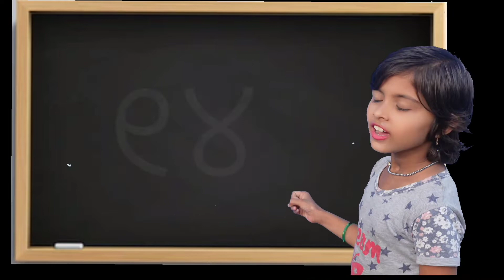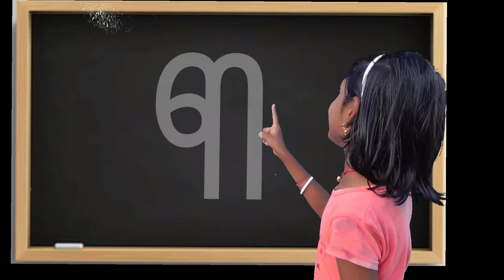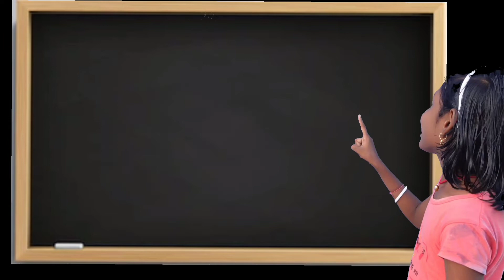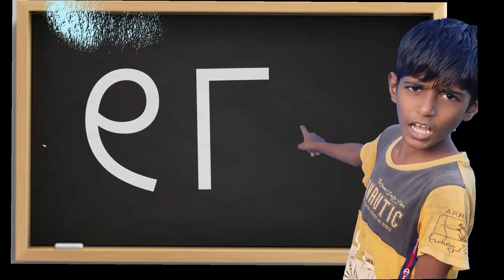ଆସ ୧ ରୁ ୨0 ଶିଖିବା, numbers name odia,ek dui,pilanka patha,odia barnamala,odia barnabodha, gapa, gita